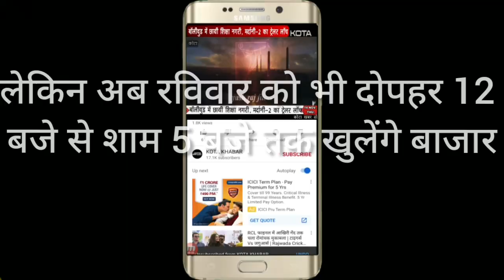Kota_रविवार को भी 12 बजे से शाम 05 बजे तक खुलेंगे बाज़ार Kotakhabar. Com 05-09-2020